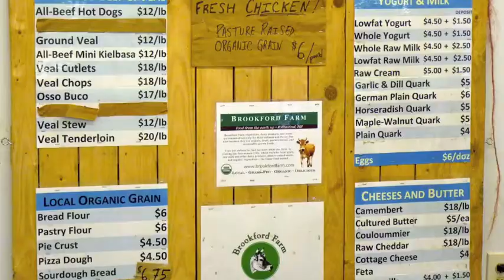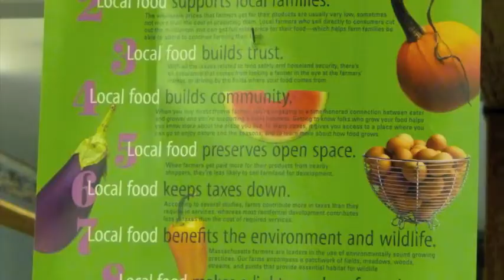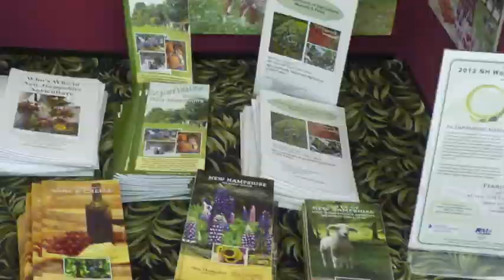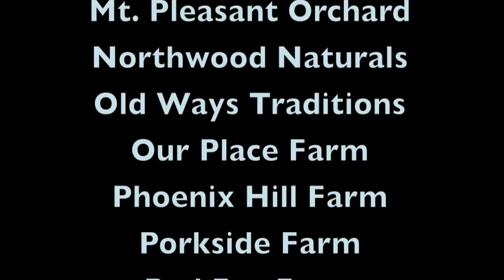Tilton Winter Farmers Market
New Hampshire's newest winter farmers market, in Tilton, New Hampshire, every Saturday in January, February and March.